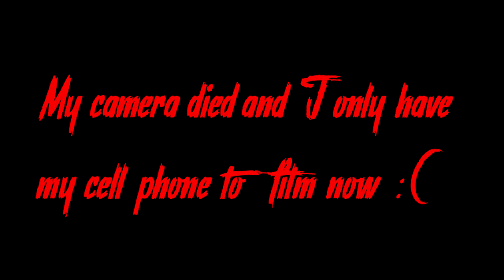I AM DOING VLOGMAS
Hello Unicorns!

I know I haven't had many videos live lately and I am so sorry. My camera died and I only have my phone right now. I will have some content up soon!! Love you all!!